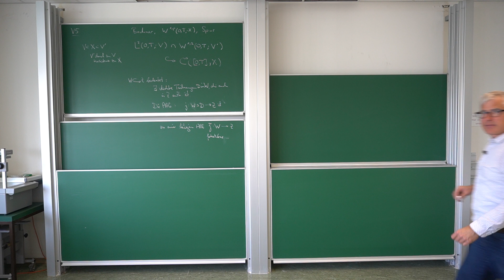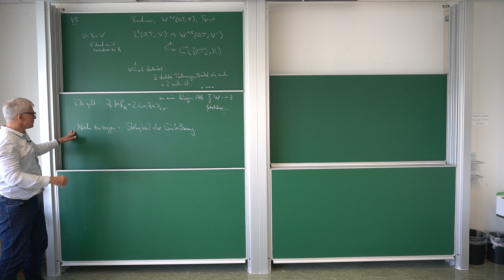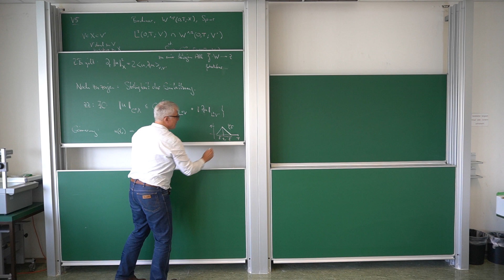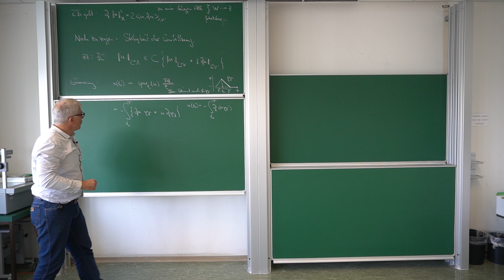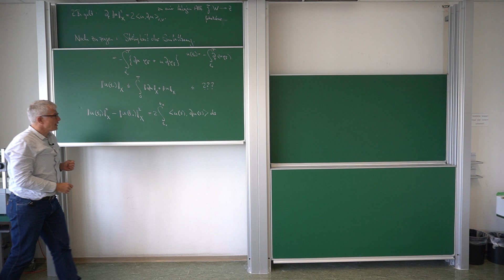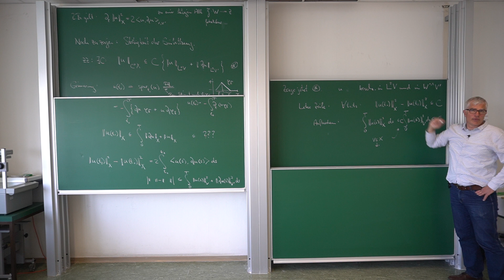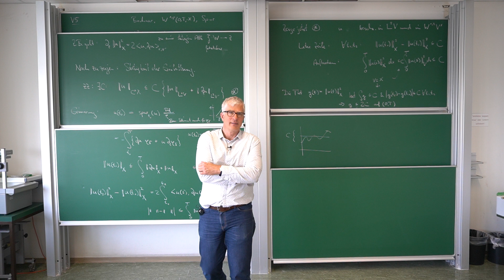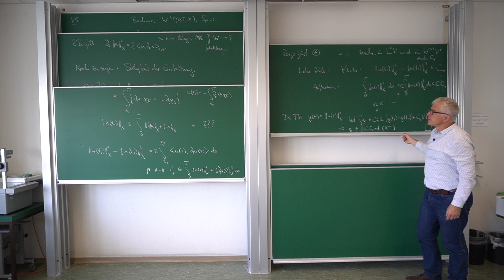PD2 V5 2